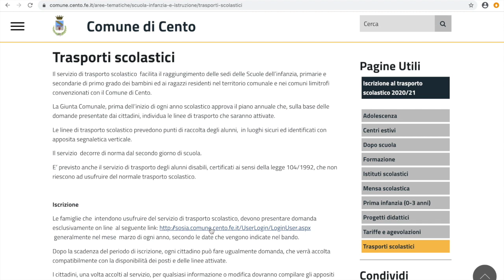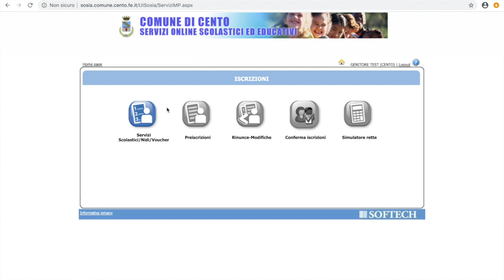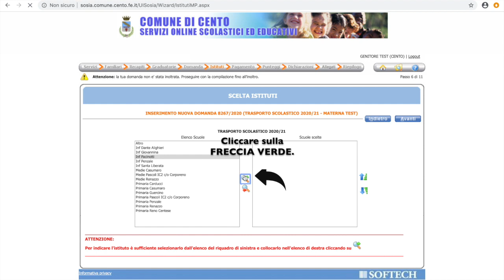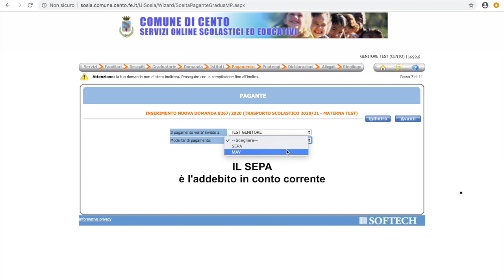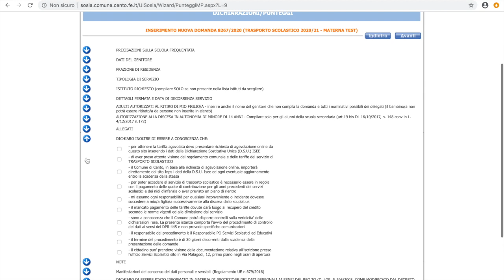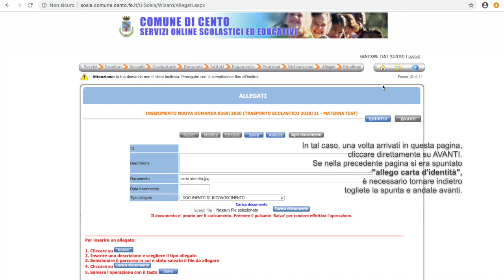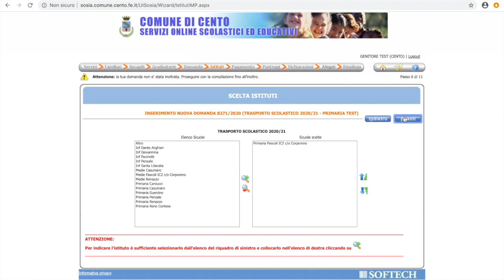Tutorial sul servizio trasporto scolastico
Guida a come compilare la domanda per il trasporto scolastico a.s. 2020/21 direttamente dalla rete civica Comune di Cento